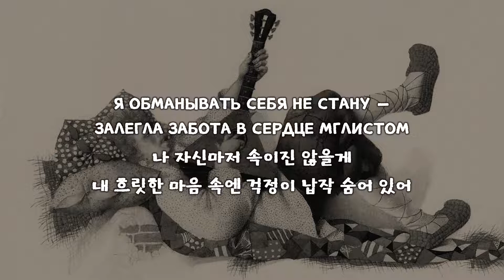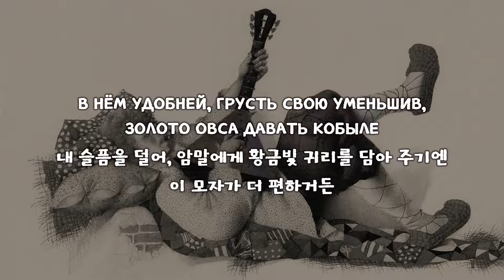[한국어 자막] 한량(Гуляка) · 알파(Альфа)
Гуляка(한량)
앨범 Альфа-1(1983) 수록